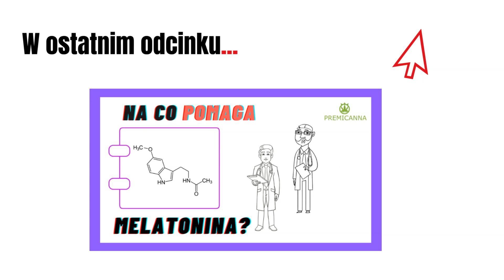Na Co Pomaga Passiflora?